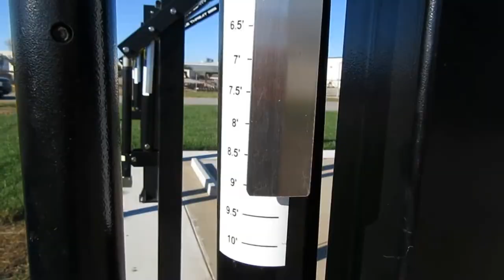Ironclad Sports Easy Crank Adjustment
This video shows the ease of adjustment when it comes to raising and lowering Ironclad goals!